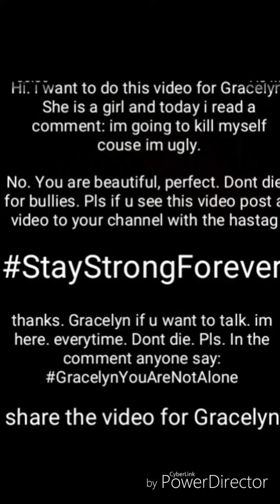IMPORTANT VIDEO WATCH THIS AND READ DESCRIPTION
StayStrongForever its a project for save lifes of people going to suicide. Pls watch the video and start this project for save life. For Gracelyn: stay strong forever.